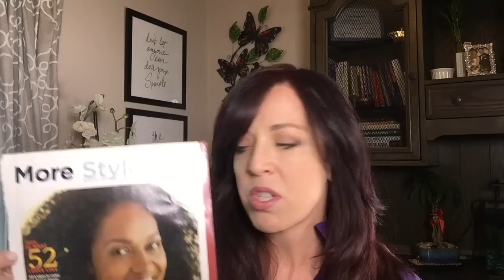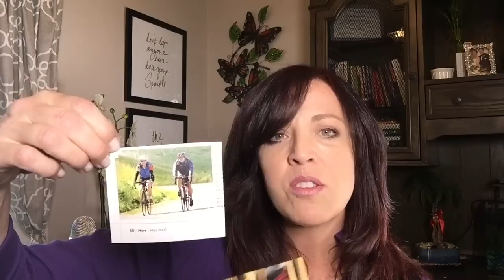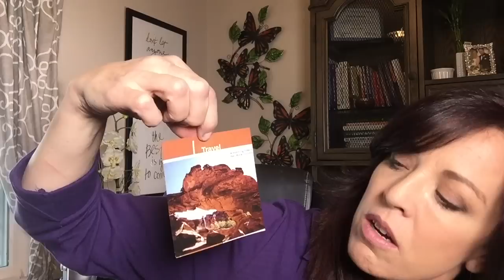How to Manifest Your True Love: Divine Mate Manifestation Tips and Tricks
You can learn how to manifest the true love and divine mate you seek with these 5 manifestation tools.  If you want to find your twin flame, there are things you need to be doing right now!

There are five things that you can be doing right now that will help you attract your divine mate.

1) Define what you want.  Most people know what they don't want but don't know what they do want. Take the time to figure out exactly what you want in a relationship and then write them down.

2) Define what your divine mate and the divine relationship feels like.

3) Start acting as if you are already in a committed relationship with your divine mate.  Rather than 'feel and act single' imagine what it would feel like to be in that special relationship.

4) Create a vision board and include pictures of happy looking couples doing the kinds of things you would like to do with your divine mate.

5) Wear a ring on your ring finger as this will serve as a physical reminder that you are wishing to be in a committed relationship.

The goal is to become equal to the vibrational equivalent to your desired reality.  The more you can imagine, think and feel like you have already manifested your divine mate, the quicker they will show up :)

Lisa A. Romano is a Life Coach and bestselling author who specializes in helping people reclaim their lives through ascending old thought patterns and healing faulty subconscious programs. She is an expert in the fields of codependency, narcissistic abuse, and elevating consciousness.  She is also one of the most popular meditation teachers on Insight Timer and is the creator of the 12 Week Breakthrough Coaching Program. To her credit, Lisa creates online programs that help others organize their minds and create peace in  their lives.

To learn more about her groundbreaking online coaching program that is proving to help transform the lives of others, including psychotherapists and neuroscientists, visit

🙏 BREAKTHROUGH WARRIOR MEMBERSHIP SITE
Monthly themes,  mantras, programs, meditations, podcasts, interviews, webinars, monthly live group call and more. Healing resources all in one place!  Private FB group included. Monthly and annual membership available.  Cancel at any time.

😀 Listen to Audio Books for Free 😀